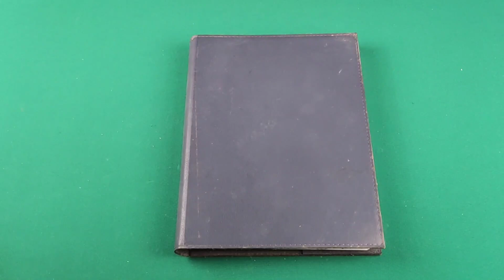Bunlara ihtiyacınız olabilir, basit icatlar, basit buluşlar, tamirci ipuçları